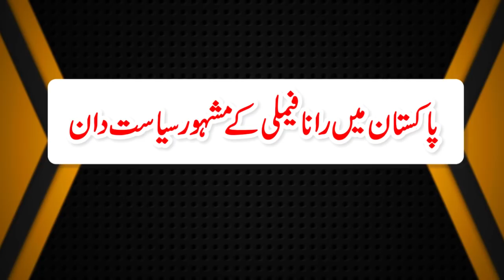Rana Rajput Politicians Who Contested Election 2018 | Rana Rajput History | PM Imran Khan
Rana Rajput Politicians Who Contested Election 2018 | Rana Rajput History | PM Imran Khan | Saqib Nisar

Famous Rajput, Rana & Rao Politicians:
1. rana shamim,
2. rana nazir ahmed,
3. rana farooq saeed,
4. ch nisar ali,
5. rana sanaullah,
6. rana afzal,
7. rana afzaal hussain,
8. rana tanveer hussain,
9. rana mubashir iqbal,
10. rana ishaq khan,
11. rana hayat khan,
12. rao hassan sikander,
13. rao ajmal khan,
14. rana iradat sharif,
15. rana qasim noon,
16. rana muhammad iqbal,
17. rana shahbaz ahmed,
18. molana azam tariq,
19. molana muavia azam,

A Rajput (from Sanskrit raja-putra, “son of a king”) is a member of one of the patrilineal clans of western, central, northern India and some parts of Pakistan. They claim to be descendants of ruling Hindu warrior classes of North India.
Rajput is a member of the patrilineal clans of the Indian subcontinent. They rose to prominence from the late 6th century AD and had a significant role in many regions of central and northern India until the 20th century. Wikipedia
Languages: Hindi, Punjabi, Bhojpuri, Urdu, Gujarati, Maithili, Marwari
Classification: Forward caste
Region: Uttar Pradesh, Punjab, Rajasthan, Gujarat, Himachal Pradesh, Haryana, Jammu and Kashmir, Bihar.

In this video you know about Rajputs, who are the rajput people in Pakistan, history of rajput, who are rajputs? What is the Rajput caste?, Who are the Rajputs?, What language do the Rajputs speak?, where rajput live?

In this video you know about Rana, who are the Rana people in Pakistan, history of Rana, who are Rana? What is the Rana caste?, Who are the Rana?, What language do the Rana speak?, where Rana live?

Watch our Best Video Collection:
 1. Election 2018 Results

2. Exclusive Pakistani Politics

Watch our Best Videos:

1.Most Beautiful Daughters of Politicians | Powerful Political Women in world | Maryam Nawaz

2. Famous Ulma-e-Karam & Mazhabi Politician Contested Election 2018 | Election Box

3. Shia Candidates Contested Election 2018 | Pakistani Shia Politicians | Majlis Aza | Nohay 2018

4. Qualification of All MNA | List of Members of National Assembly of Pakistan | Pakistani Politicians

5. Most Beautiful & Bold Female Pakistani Politician - Election 2018 - Imran Khan 1st Address to Nation

6. Who is Usman Buzdar really? | Big Breaking | Chief Minister Punjab | Election 2018

7. Asad Qaisar - A struggle of School Teacher to Speaker of National Assembly of Pakistan

8. Pakistan Election 2018 Results - Complete Result - Election Box